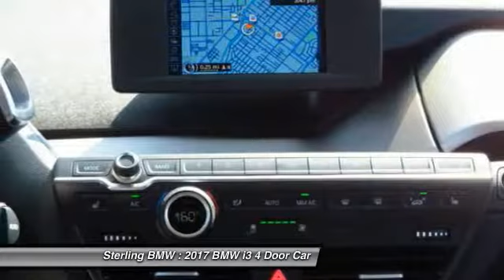2017 BMW i3 Newport Beach CA N170816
2017 BMW i3

Sterling BMW
3000 W. P.C.H

Heated Seats, NAV, PARKING ASSISTANT PACKAGE, Alloy Wheels, iPod/MP3 Input, Keyless Start, Onboard Communications System. Mineral Grey w/ BMW i Blue exterior and Atelier European Dark Cloth interior, i3 trim. READ MORE! KEY FEATURES INCLUDE: Navigation, Heated Driver Seat, iPod/MP3 Input, Onboard Communications System, Aluminum Wheels, Keyless Start, Heated Seats Rear Spoiler, MP3 Player, Keyless Entry, Remote Trunk Release, Steering Wheel Controls. OPTION PACKAGES: PARKING ASSISTANT PACKAGE Rear View Camera, Park Distance Control, Parking Assistant, Park Assistant Package (5DU). BMW i3 with Mineral Grey w/ BMW i Blue exterior and Atelier European Dark Cloth interior features a Electric Motor. OUR OFFERINGS: If you're looking for a quality new or pre owned vehicle at a reasonable price, look no further than Sterling BMW's selection of new and pre owned BMW models in Newport Beach. Please confirm the accuracy of the included equipment by calling us prior to purchase.